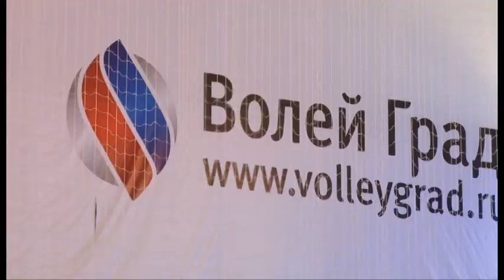В спортивном комплексе «ВолейГрад» проходит отборочный тур по волейболу